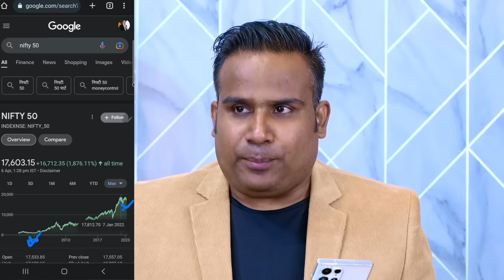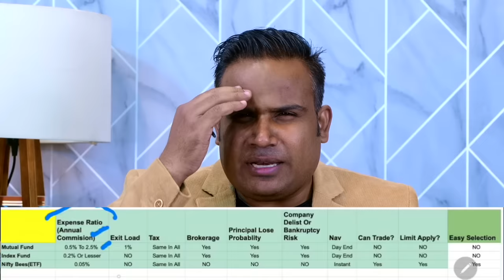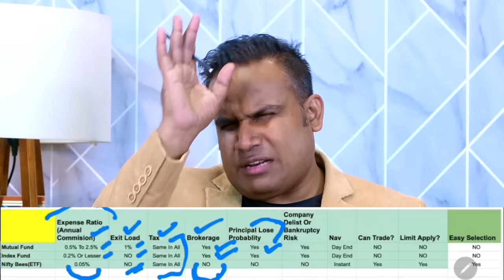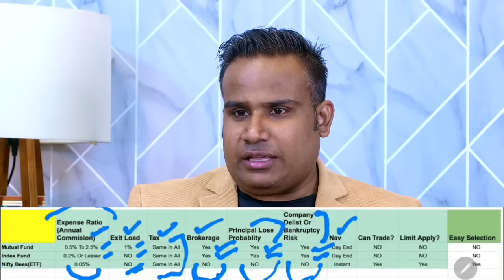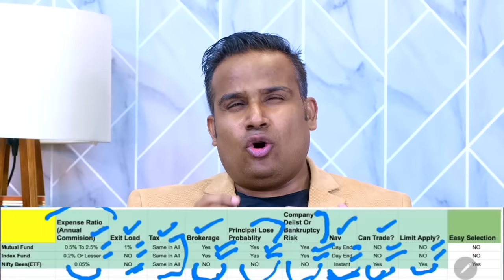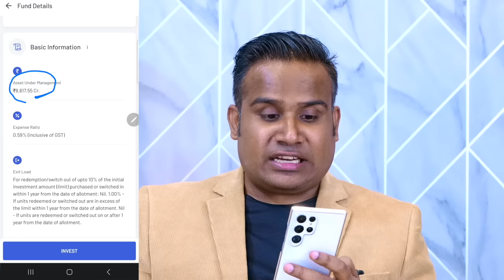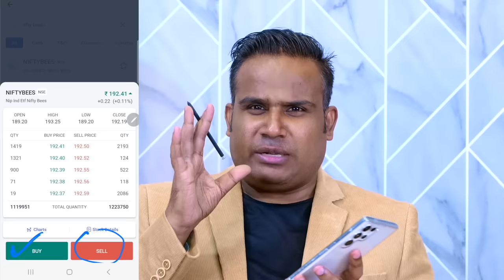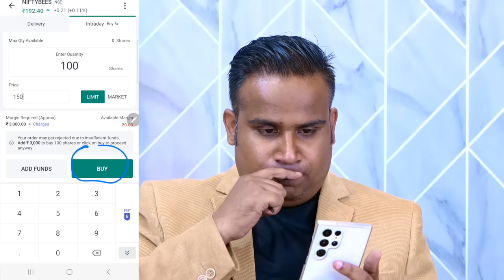Mutual Fund का बाप है ये जो जल्दी अमीर बना देगा | SAGAR SINHA Motivational Video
KYC पूरा होने में 2-3 दिन लगते हैं उसके बाद ही आप Invest कर पायेंगे Mutual Fund में